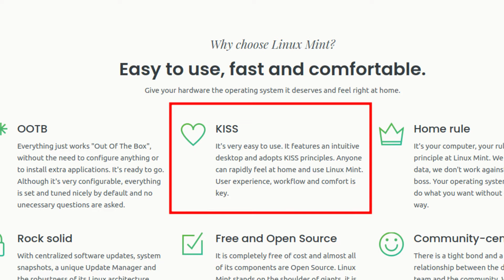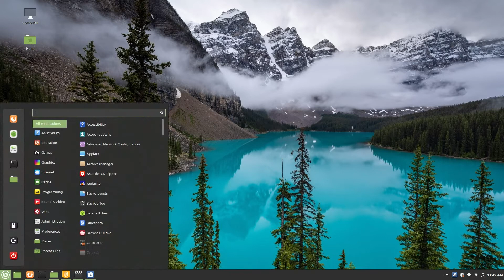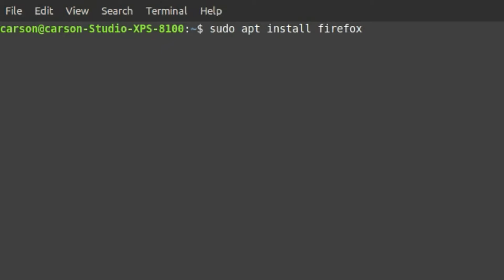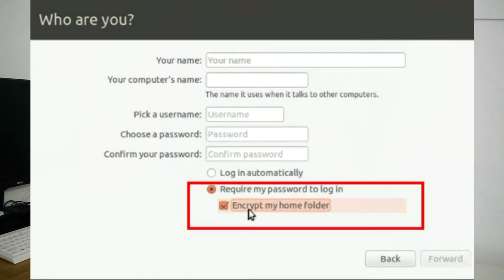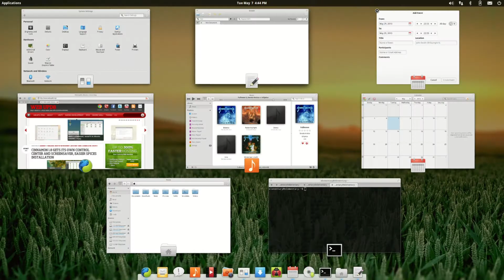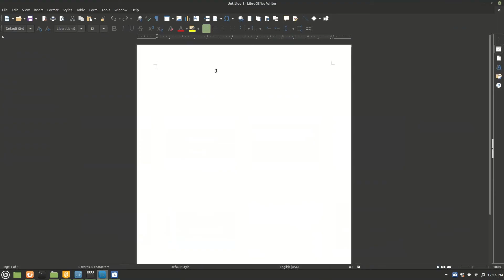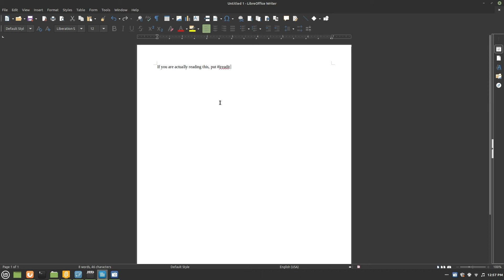Why You Need to Switch to Linux | Just Plain Tech (JPT)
Ever wonder why so many people have such great things to say about Linux? This video will scratch the surface of the great advantages of the operating system.

Happy Halloween!

Chapters: mm:ss
Introduction: 00:00-00:48
What is Linux?: 00:49-01:31

Ease of Use: 01:32-03:29
Security: 03:30-04:55
Variety: 04:56-05:50
Customization: 05:51-06:02
Software & Programs: 06:03-07:34
Ending: 07:35-08:08